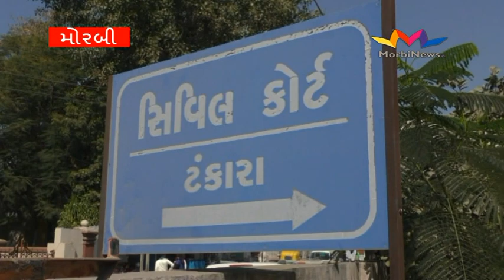ટંકારા કોર્ટની મુદતે આવેલા હાર્દિક પટેલને જામીન મળ્યા, અન્ય કેસમાં ધરપકડ